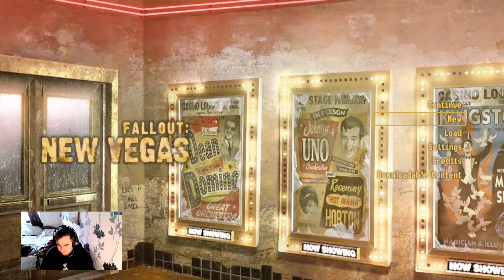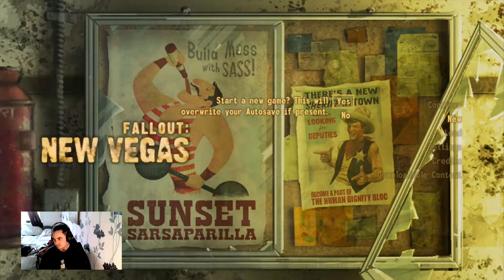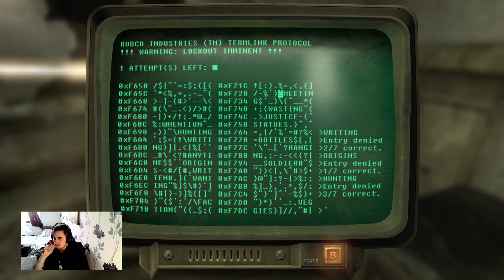Time to play my favourite game!|Fallout: New Vegas ,Ep.1